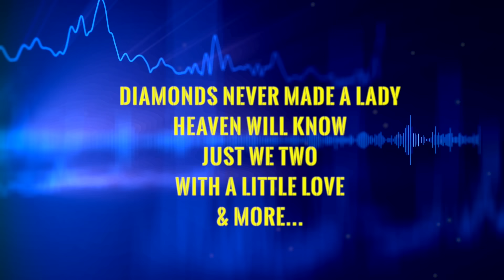Greetings from Thomas Anders - 2024 USA Tour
🚨New set prepared for the 40th Anniversary of Modern Talking- Check out Thomas greetings about the tour! Tour information Thomas Anders USA 2024 Tour featuring Sabrina Salerno & Precious Wilson Coming to Chicago, San Jose, Burbank (Los Angeles), Houston, Miami, NYC, NJ Visit Thomas Anders USA dot COM for complete details.